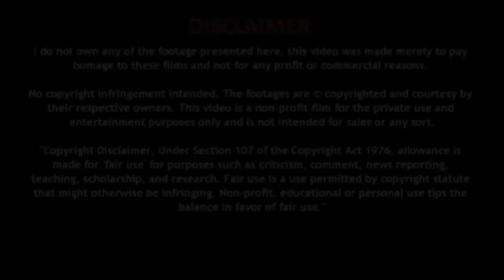शरीर में विटामिन-ई की कमी से हो सकती हैं ये बीमारियां - Natural Home Remedy Gharelu Nuskhe